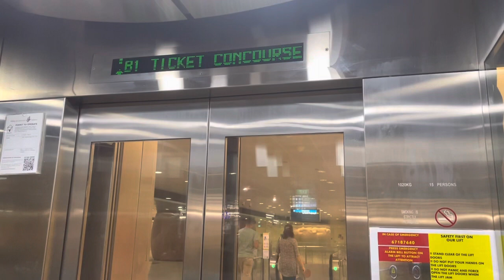Telok Ayer MRT Station || Otis Elevator (Platform A)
Recorded on 10 March 2023. [VIDEO #2488] There is only 1 OTIS Lift linking between Platform A & Concourse levels at DT18 Telok Ayer along Downtown Line. Installed since 2012. Very shallow, hmmm. Platform A is bound for DT1/BP6 Bukit Panjang.

Specifications:
Floors served: B2 & B1
Manufacturer: OTIS
Year Installed: 2012
Notes: Also known as Lift B2L01